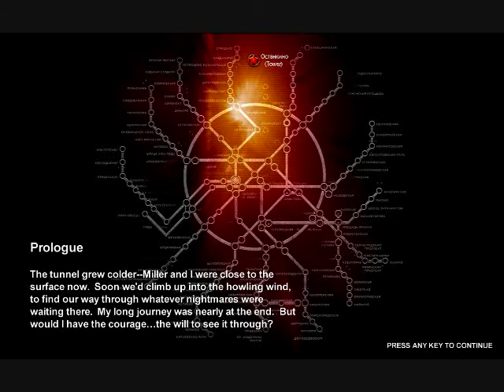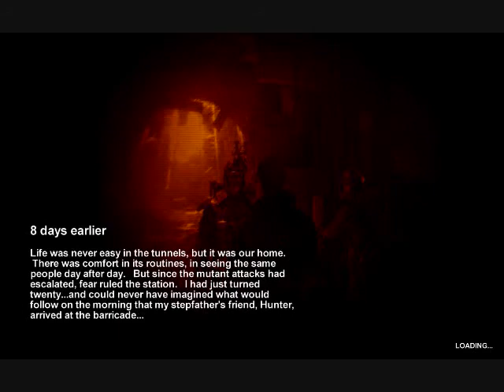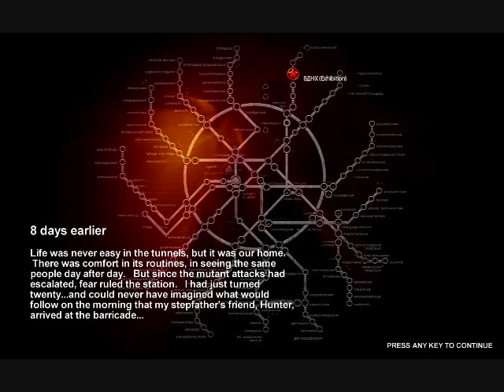Let's Play Metro 2033 CH1 P1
HERPA DERPA DERPA STARTING NEW LET'S PLAYS WITHOUT FINISHING OLD ONES YEAH! ALSO ALL CAPS!